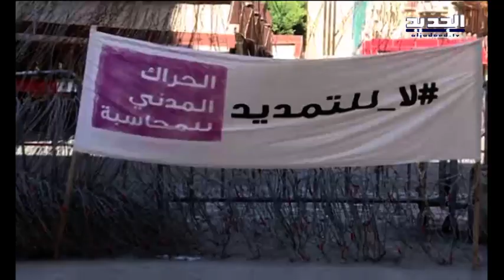صدقوا سامي - مقدمة النشرة المسائية 16-05-2017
مقدمة النشرة المسائية ليوم الثلاثاء 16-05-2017 مع داليا أحمد من قناة الجديد

.. وسامي أصدقُ إنباءً مِنَ الكَذِبِ السياسيِّ الذي أودعَ البلادَ الأملَ الفارغ .. وبمعطياتِ رئيسِ حِزبِ الكتائبِ الذي استشعرَ الصفْقةَ عند بُعد  فإنّ شائعةَ الستين باتت واقعاً بما يَعني أننا ذاهبون إلى تمديدٍ مُغلّفٍ بالستين لأربعِ سنوات . لم يُبقِ سامي الجميل السُّلطةَ على وَقارِها فأربابُها جعلوا منَ الدُّستورِ مِمْسَحة  واستهتَروا بعقولِ الناس وبوزارئهم ونوابهم  ووَصلتْ بهمُ الوقاحةُ إلى تعيينِ لَجنةٍ وِزاريةٍ برئاسةِ رئيسِ الحكومة ولم تَجتمعْ هذهِ اللَّجنةُ ولو شَكلاً وفي مقابلِ تغيّيبِ اللَّجنةِ المُختصةِ يَجلِسُ اثنان ثلاثة في الغُرفةِ المغلقةِ لتقسيمِ القانونِ بعضِهم على بعض  وسأل الجميل : هل ترتّبونَ البلدَ على قياسِ مَن يجتمعونَ في الغُرفة أم أنتُم مُكلّفونَ أجراءَ انتخاباتٍ للشعبِ اللبنانيّ؟ واستعادَ رئيسُ الكتائب التزامَ الرئيسِ الحريري إنجازَ القانونِ  واعتبارَه أنّ حكومتَه ستكونُ قد فشِلت ما لم تتوصّلْ إلى صيغةٍ للانتخاب وطمأن الجميل رئيسَ الحكومة إلى أنَّ الحكومةَ سَبقَ وفشِلت بمجردِ أن ذهَبنا اليومَ إلى التمديد . هو المَوقِفُ الوحيدُ الذي على اللبنانينَ أن يأخذوه على مَحمِلِ الجِدّ .. والبقيةُ لعِبٌ وبأحسنِ أحوالِه ألعابُ خفّةُ سياسية معطوفةٌ على نَزعةِ البقاءِ في الحُكم  وبات واضحاً أنّ الصراعَ بينَ الرّئيسينِ ميشال عون ونبيه بري دَخَلَ في مرحلة العطل والضرر وحرب التاريخين ففيما يَعتلي بري تاريخَ التاسعِ والعِشرينَ مِن أيارَ شاهراً سيفَ التمديد يمسكُ عون بتاريخِ التاسعَ عَشَرَ مِن حَزِيرانَ آخرَ أيامِ المجلسِ ليقولَ لرئيسِه : سأكونُ هناك وسأقرّر . وما بينَ الموعدينِ أعلنَ الوزيرُ المُغيّبُ عن اجتماعِ عينِ التينة جبران باسيل أنّ القانونَ التأهيليّ هو الوحيدُ المتوافُر حالياً ويحصُلُ على موافقةِ حِزبِ الله وتيارِ المستقبل والتيارِ الوطنيِّ الحر  وأنّ أطرافًا أخرى أكدت عدمَ ممانعتِها له .. وقال باسيل : ما بدنا قانون العّد .. وحصرُ باسيل الصيغَ بالتأهيليّ والأُرثوذكسيّ المرفوضِ يُعيدُ الأزْمةَ إلى المربّعِ الأول وفي الأيامِ الفاصلةِ حتى آخرِ أيارَ فإنّ الرئيسَ نبيه بري سوف يَبقى سيدَ المجلس لكنّ جلسةَ التاسعِ والعِشرينَ مِن أيار هي أختُ الخامسَ عَشَرَ من أيار وجلسةَ الثالثَ عَشَرَ مِن نَيسانَ هي الشقيقةُ الصغرى للاثنتينِ معاً . وجميعُها كانت تجنحُ نحو التمديد لو لم يُعطّلِ الرئيس سعد الحريري فراملَ النِّصاب . وعندما أرجأ بري الجلسةَ الاخيرةَ فإنما لعدمِ توافرِ العدَدِ لكنّه لم يَعترفْ بذلك وباع البلدَ موقِفاً إنقاذياً مِن جيبِ النواب . وإذا كان رئيسُ المجلس ضَنيناً على الوطن واستحقاقِه الانتخابيّ فلماذا لا يستثمرُ اليومَ الأخيرَ مِن عُمرِ الدورةِ العادية ويضعُ النوابَ والسياسيينَ أمامَ مسؤوليتِهم لمناقشةِ القوانينِ المُدرجةِ وبينَها قانونُ الرئيس نجيب ميقاتي الذي زارَ عين التينة اليومَ وخرَجَ ناقلًا عن بري التفاؤلَ قائلاً وجدتُ عندَه إيجابيةً مطلقة.